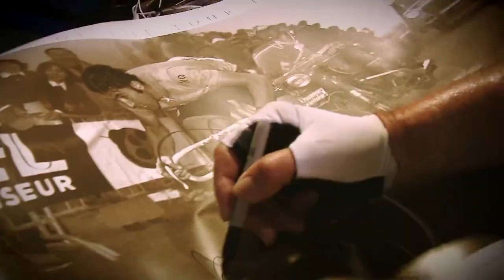Teaser - 2016 Tour Of Oman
Official Hashtag